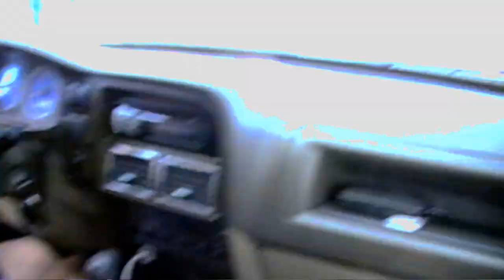ЧЕЛЛЕНДЖ 24 часа на море / пляж Одесса